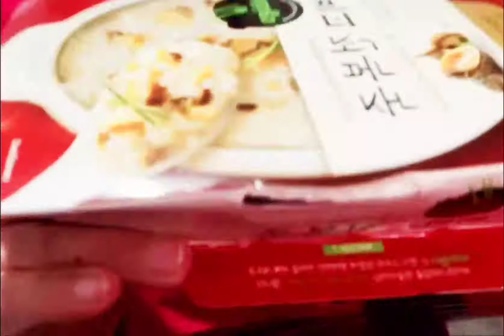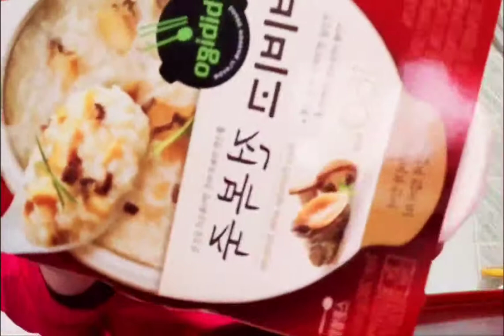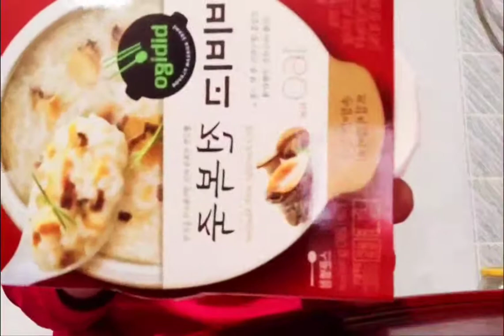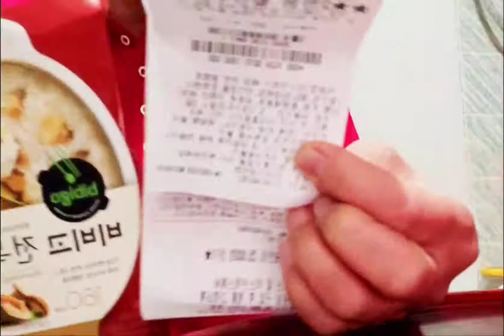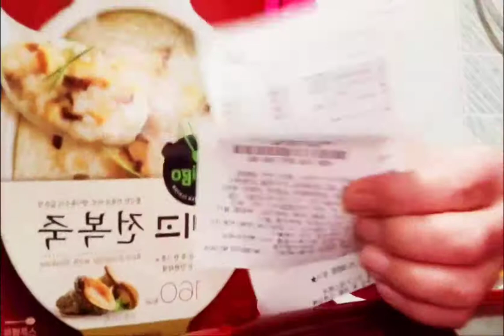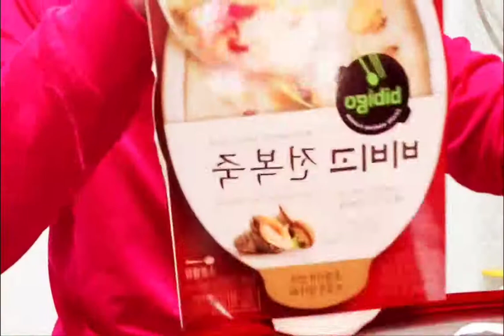감사합니다#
비비고 전복죽 야채죽 호박죽 소고기죽 간단하게 전자렌지2분 드셔보세요 포인트 모아서 자기가 사고 싶은것도 이용해보세요 언제나 부족한 저을 응원 큰힘 감사합니다